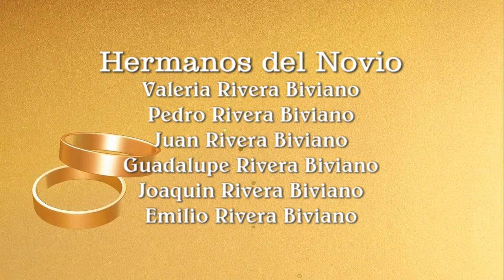Parte,1 Boda Tonantzi Natividad y Roberto, San Juan Tetelcingo, Gro. 14 de Marzo del 2023